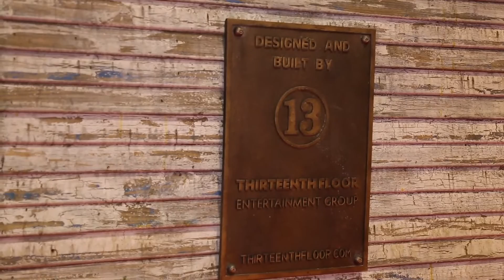Transworld 2016 Great Room Escape - Haunt News Network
13th Floor Entertainment group brought two complete shows right to the exhibition floor. They are showcasing these two attractions, Houdini and Terminal at TransWorld 2016. Haunt News Network was there to get some details about these  two great Escape Room examples.